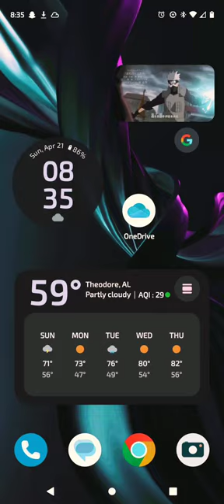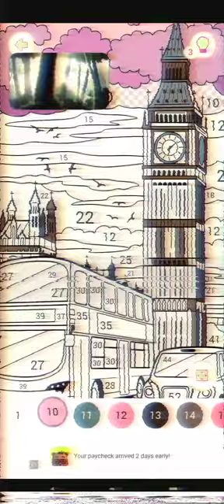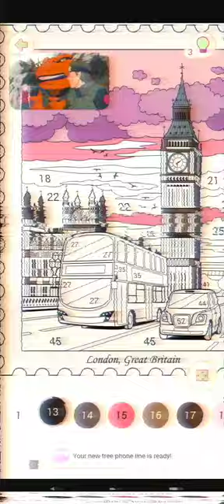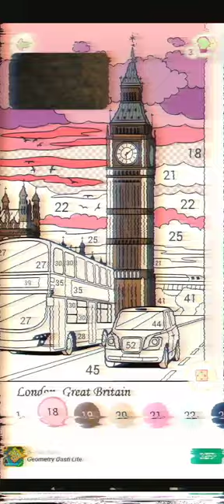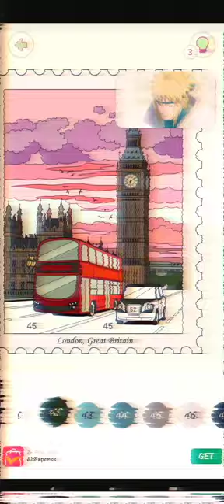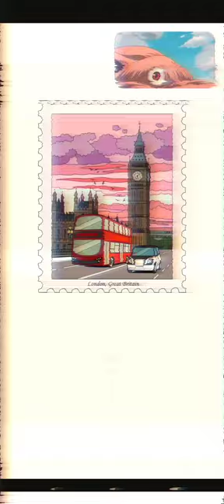HappyColor ∆ MobileGame ∆ MotoGStylus5G ∆ NarutoShippuden ∆ ToonamiBabi ∆